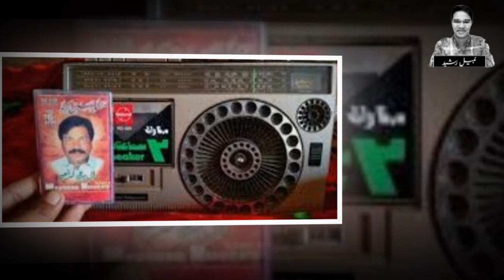The Legend Of Comedy Left Us With No Tribute | Comedian Legend | Manzoor Hussain